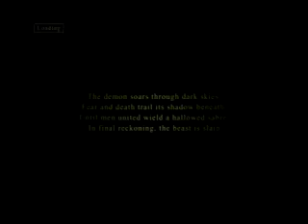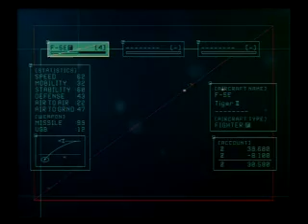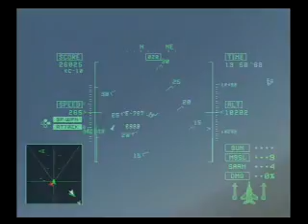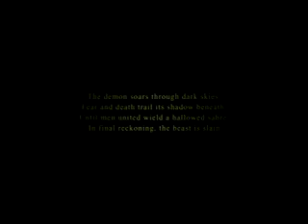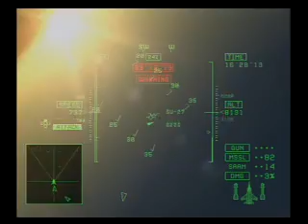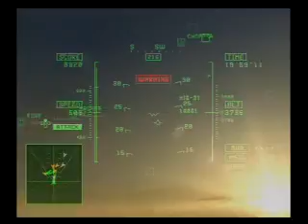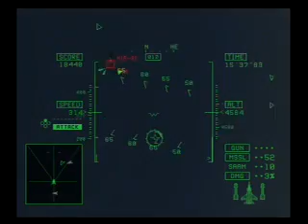Ace Combat 5 - Single Session Very Easy v1 [3:56:54] (Part 3)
Ace Combat 5: The Unsung War (PS2)
Single Session Speed Run on Very Easy Difficulty
Completed in a time of 3:56:54

Finally after doing Ace Combat 04 in 2007 and Ace Combat Zero in 2008, you knew this was coming, right?  This was a tough game to run but it's done, ready for you to enjoy!